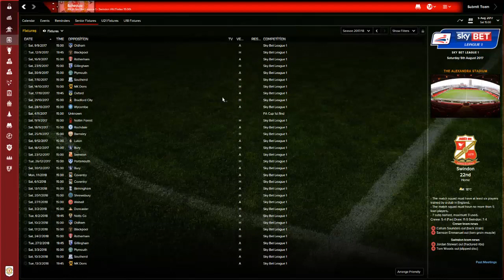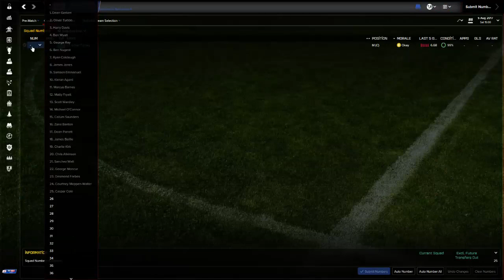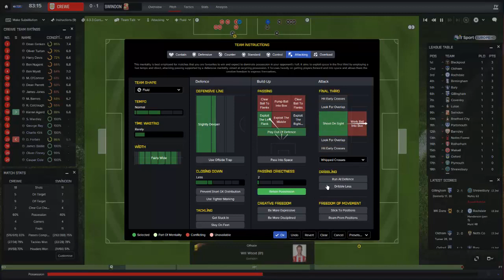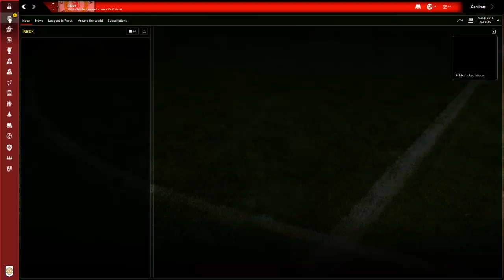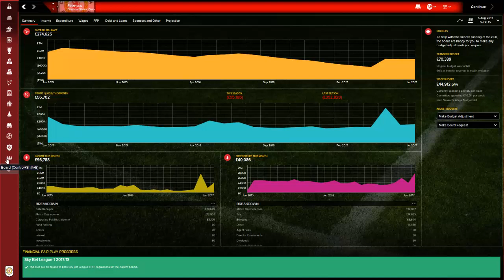Football Manager 2016 Grassroots To Greatness S03E01 New Faces